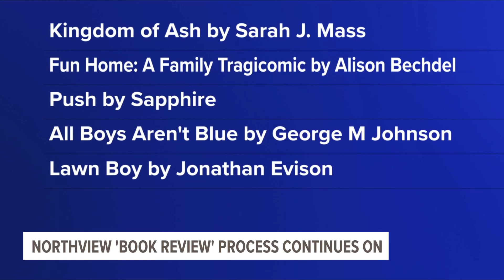Talks over Northview 'book review' continue at school boards public comment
At the school boards meeting Monday night, a little less than a dozen speakers showed their support, for and against the review.